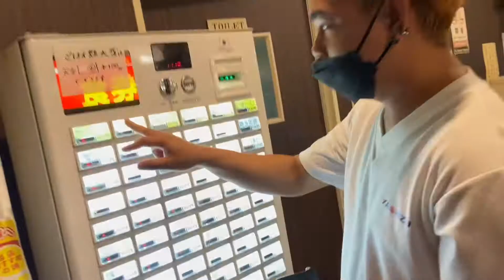After work ramen tayoow 🍜🍜🍜 buhay OFW sa japan